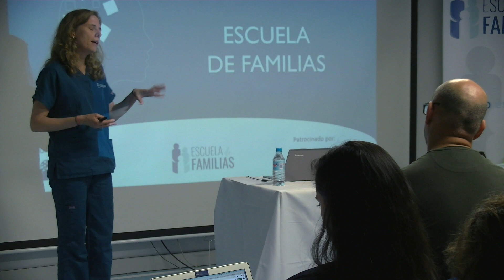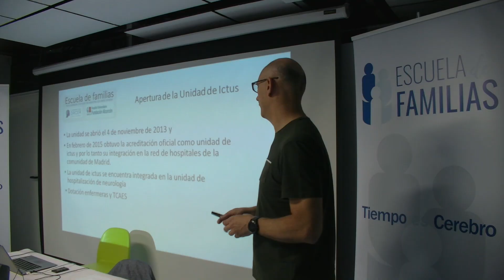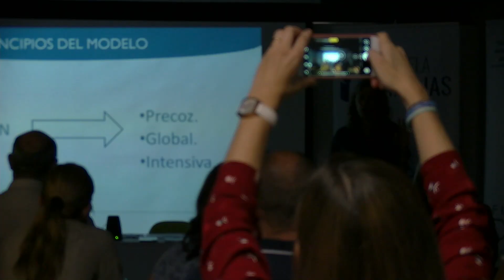Fundación DACER Curso Formador en Escuela de Familias